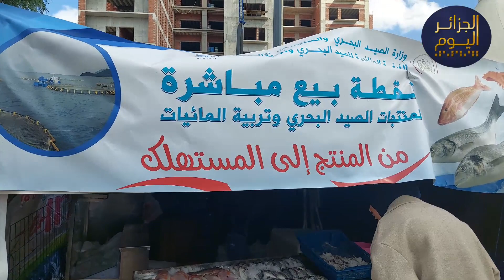شاهد ..انتشار أسواق الرحمة للبيع من المنتج الى المستهلك الجزائر #2024